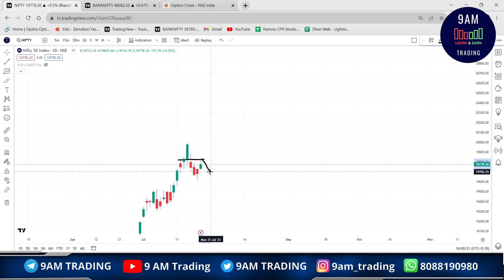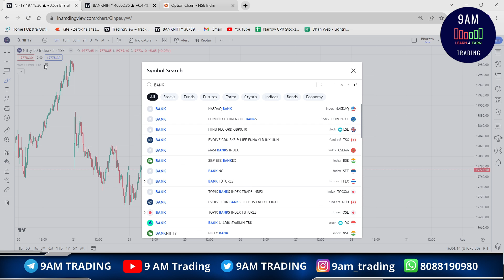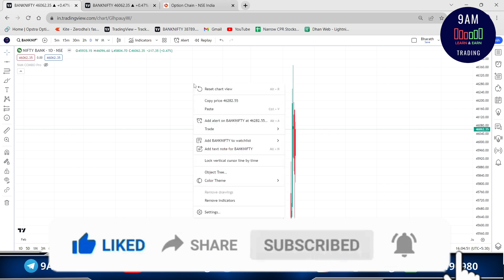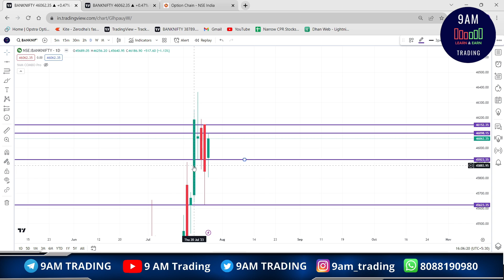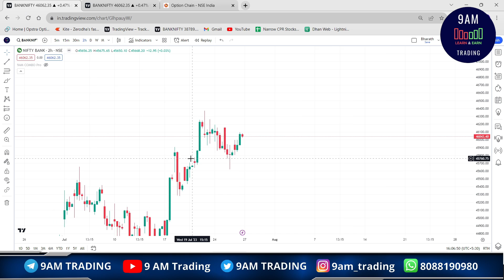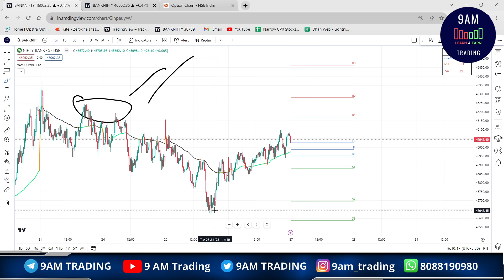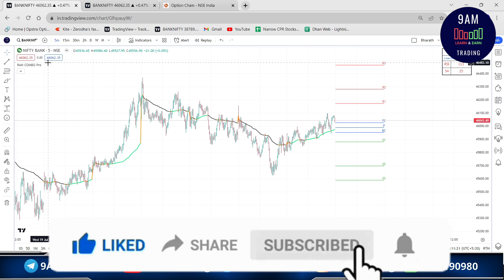CAN BANK NIFTY REACH ALL TIME HIGH TOMORROW? (HERO CE OR HERO PE)🔥🔥🔥